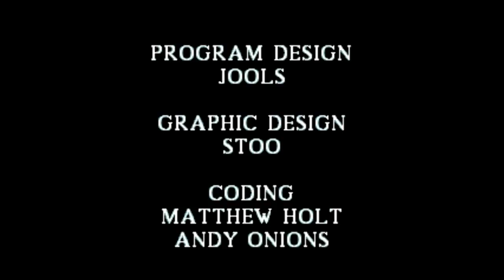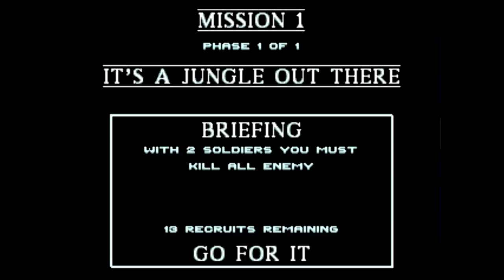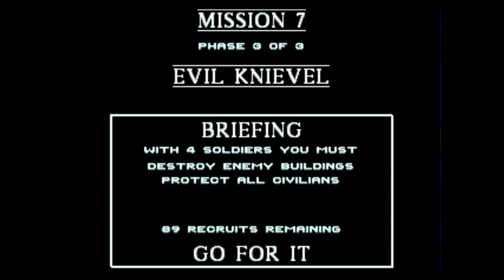Cannon Fodder Sega Old School #3